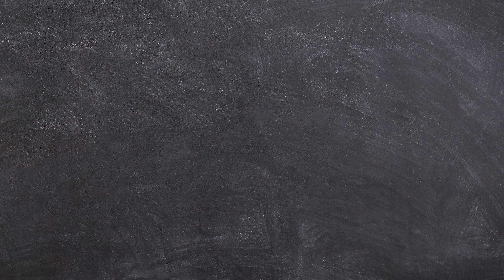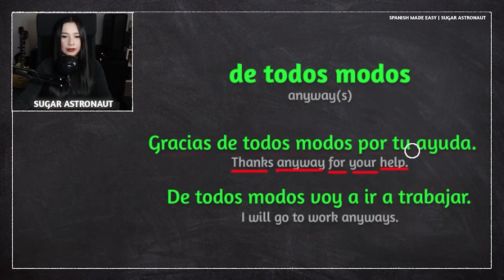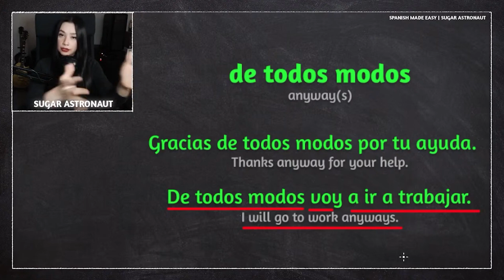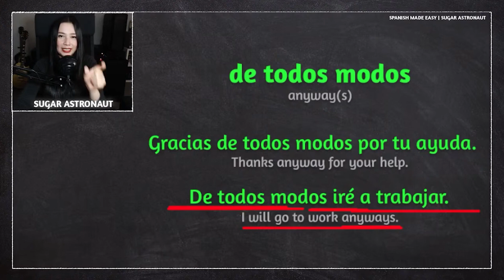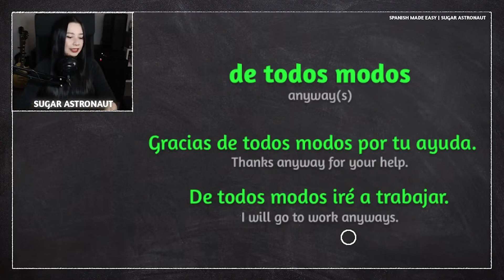QUICK SPANISH: DE TODOS MODOS, Meaning & Use